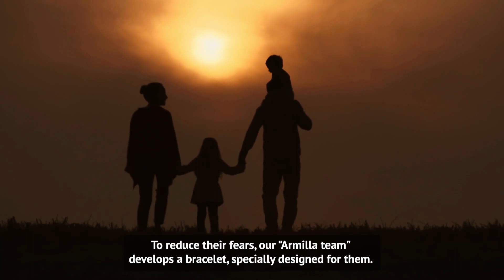SIA Serbia 2022 Finalist: Armilla senzorna narukvica